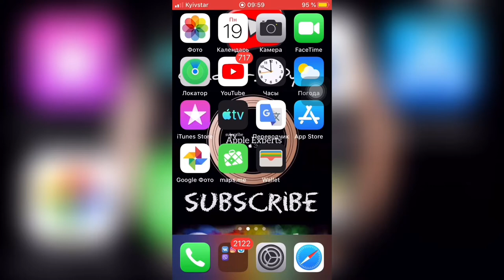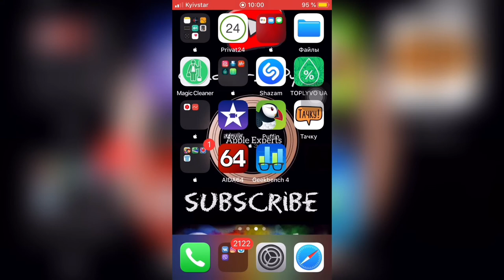❓❕Для ЧЕГО нужно СОКРАЩАТЬ ссылки❓❕- Apple Experts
Сокращение ссылок нужно для того чтобы:
1. Её сократить для удобств если она длинная

Сайт в описании не будет так как я его показал в видео.